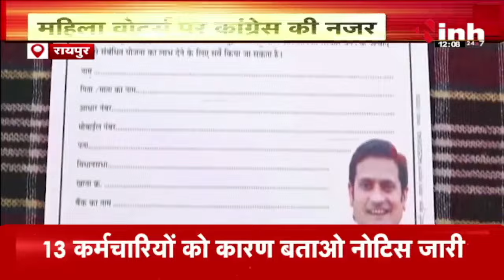Nari Nyay Guarantee : महिला वोटर्स पर कांग्रेस की नजर, भरवाए जा रहे है नारी न्याय गारंटी के फॉर्म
INH,  Nari Nyay Guarantee : महिला वोटर्स पर कांग्रेस की नजर, भरवाए जा रहे है नारी न्याय गारंटी के फॉर्म